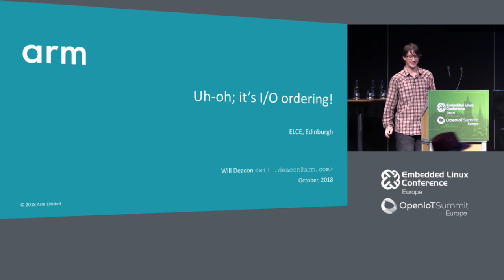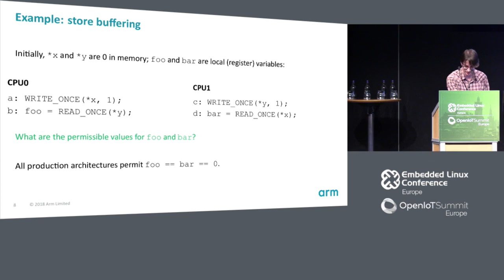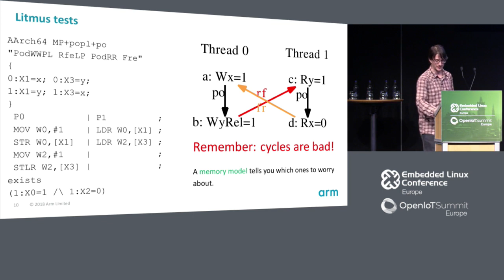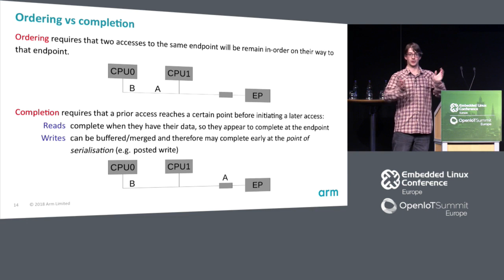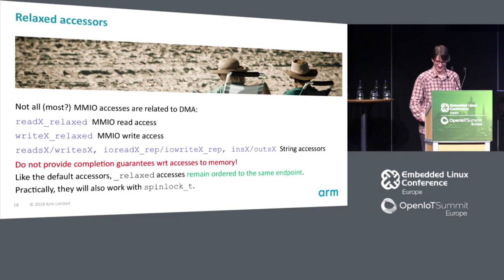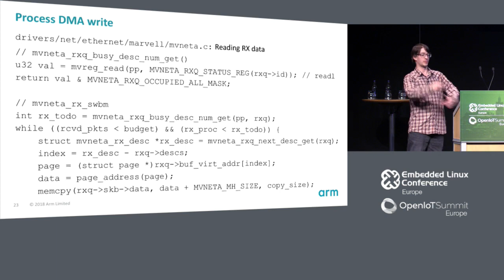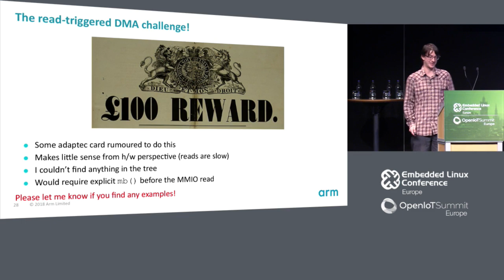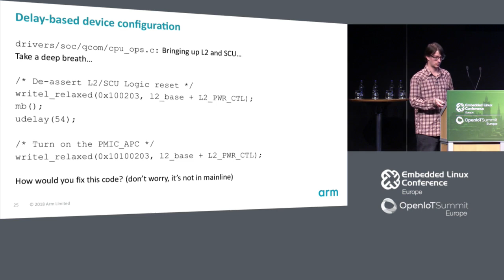Uh-oh, It's I/O Ordering! - Will Deacon, Arm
The Linux kernel provides a rich collection of memory barriers which can be used to enforce ordering of memory accesses between multiple agents. In the case where these agents are all CPUs, we have recently adopted a formal model which allows developers to reason about concurrent interactions between them. However, when I/O and DMA-capable devices are added to the mix, the semantics once again being blurred and recent discussions on the mailing lists show a common lack of understanding of the intended barrier semantics.

This presentation will give a brief tour of the I/O ordering barriers support in mainline Linux: which barriers to use in your driver, when you need to use them and how to achieve the best performance.

About Will Deacon
Will is a Linux kernel hacker at Arm Ltd. with an unhealthy interest in concurrency and computer architecture. He is an active upstream contributor and co-maintains various parts of the kernel including the arm64 architecture port and the memory consistency model.